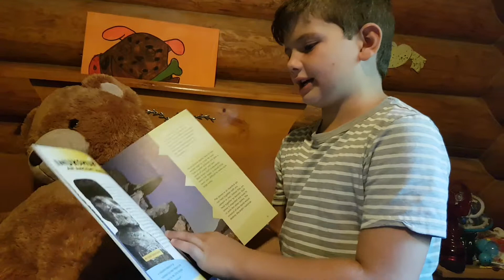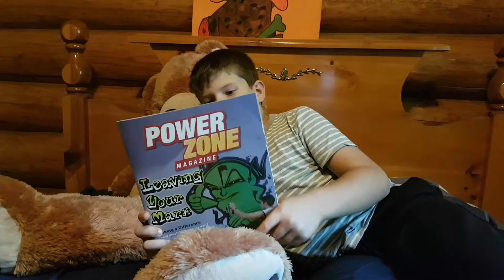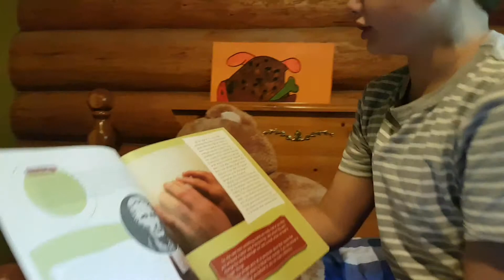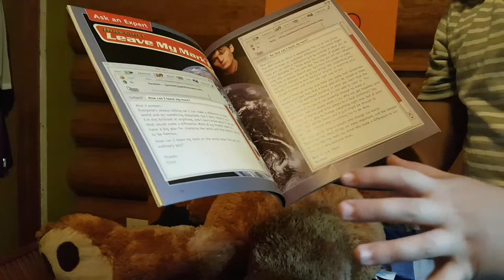Power Zone Magazine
A very informative magazine filled with fun learning!